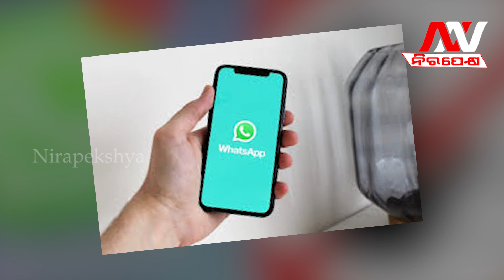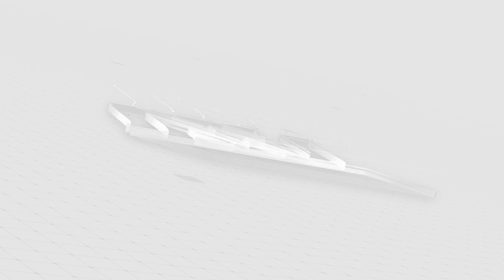WhatsApp Bans Over 47 Lakh Indian Accounts in March - Are You Next? Find Out! || Nirapekshya News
WhatsApp Bans Over 47 Lakh Indian Accounts in March - Are You Next? Find Out!
🔆MORE UDATE🔆